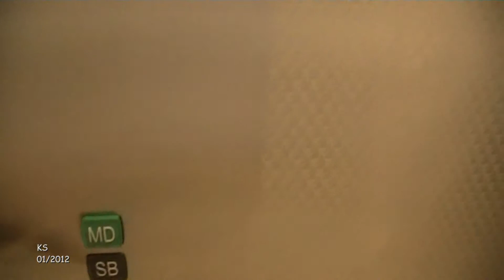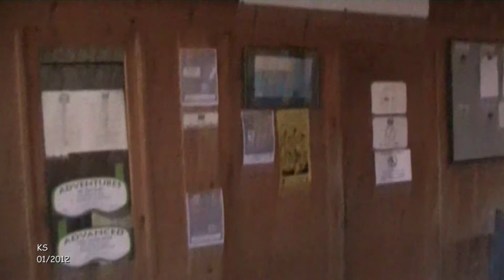Hotel Reef Oasis Blue Bay Resort & Spa - Strandbereich - Ägypten - Sharm el Sheik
Ägypten - Sharm el Sheik - Urlaub
Neujahr 2012 - Tag 2 - Film 20

Strandbereich

Das Hotel liegt in BashaBay, ca 11 km vomSharm El Sheikh internationalenFlughafen und 8 km vom Neama Bay Innenstadt entfernt. Das charmante Reef Oasis Blue Bay Resort geniesst eine der besten Lagen in Scharm El Sheikh zum Tauchen und Schnorcheln. Das Hotel verfügt über einen Sandstrand, gesäumt mit Liegenstühlen und Palmen.

Luxuriöse, geräumige Zimmer und Suiten erwarten die Gäste im Blue Bay Resort. Die 696 Zimmer und Suiten sind gut verteilt auf dem Hotelgelände und bieten Blick auf die wunderschönen Gärten, Pools oder einen atemberaubenden Blick aufs Meer. Entworfen mit einer Mischung aus Minimalismus und kolonialer Eleganz, die Möbel sind warm und einladend eingerichtet und in warmen, neutralen Tönen.

Bay View, Hauptrestaurant
Das Frühstück und Abendessen Buffets zusammen mit einer Vielzahl von lokalen Getränken.

Kababgi, Grill Restaurant
Das Restaurant, serviert Abendessen vor dem Infinity-Pool mit Blick auf das Meer.

Sea Breeze, direkt am Strand
Frühstück- und Mittagessen- Buffet mit einer Auswahl von lokalen Getränken.

Fisherman's, Sea Food Restaurant
Seafood Restaurant, ist Teil des All Inclusive-Konzept mit einigen Spezialprodukten gegen Aufpreis.

Al Dente, Italienische Restaurant
Das italienische Restaurant, ist Teil des All Inclusive-Konzept.

• Aqua Park mit 3 Rutschen, mehrere Pools, internationales
  Animationsteam mit täglichen Aktivitäten für alle Altersgruppen.
• Reef Oasis Spa Collection
• 2 Open-Air-Jacuzzi und 1 überdachter Jacuzzi, 2 Dampfbäder
  und 2 Thermalbecken.
• Das Spa bietet eine breite Palette an Beauty-Behandlungen und
  Massagen und komplett mit bestimmten Zimmern ist eine
  Unterkunft für jede Behandlung ausgestattet - Mehrere
  Massageräume, Thai Massage und Gesichtsbehandlung
  Zimmer. Ein voll ausgestattetes Fitnesscenter Inklusive
  Heimtrainer, Laufband und Gewichten.
• Sport-Aktivitäten, darunter auch Tennisplätze und einen
  Volleyballplatz.
• Ein PADI Diving Centre - bietet Tauchen und Schnorchen Kurse
  mit einem Open Water Diver Kurs. Das Zentrum bietet täglich
  einen kostenlosen Einführungskurs, damit die Gäste die
  Möglichkeit haben, einen schnellen Tauchgang vor der Buchung
  ihres Kurses zu erleben.
• Ein Sprungbecken ist vorhanden, wo die Gäste ihre Fähigkeiten
  üben können , bevor siew eintauchen in die einladenden Wunder
  des Roten Meeres.